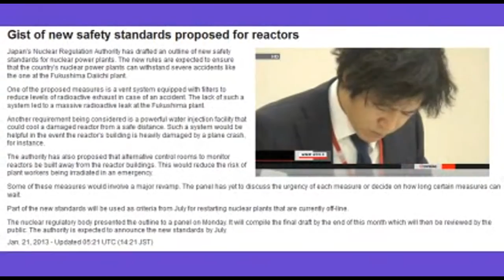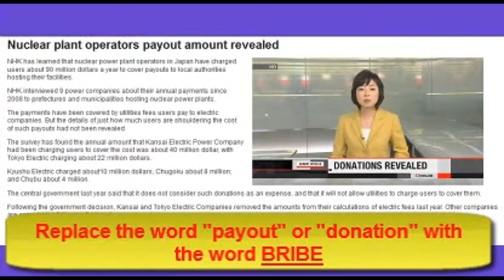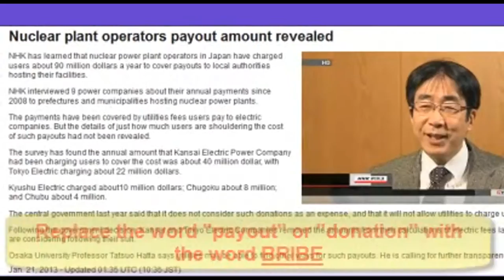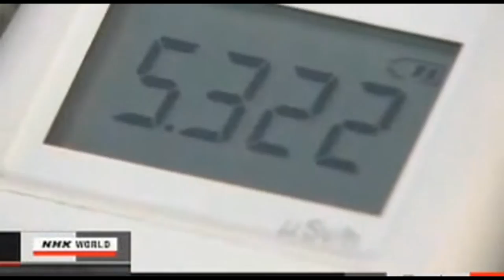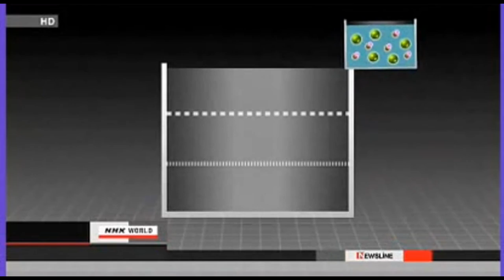Nuclear Safety?, Bribes, & DIY Radioactive Decontamination: Fukushima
Gist of new safety standards proposed for reactors
NOTE the fine text that NHK did NOT report: Part of the new standards will be used as criteria from July for restarting nuclear plants that are currently off-line.

Nuclear Operators reveal "payout" amounts. Note to viewer: replace the word Payout or Donation with BRIBE. The magic of words never ceases to amaze me.

Do it Yourself radioactive decontamination. OMG... Seriously? Seriously?!

The Games People Play
In this week's podcast, Fairewinds looks at how difficult it is for the public to meaningfully participate in the Nuclear Regulatory Commission's licensing process. Arnie Gundersen was retained by Friends of the Earth to assess major problems at the San Onofre nuclear plant in California that have caused a year long shutdown. Arnie met with the NRC this week concerning his analysis of what went wrong and how the problems were foreseeable. In this podcast, Arnie discusses how the NRC and Southern California Edison deliberately withheld information to make his technical analysis more difficult to accomplish. Fairewinds taped the meeting, so our podcast listeners can hear for themselves the difficulties Arnie encountered and the games the NRC and Southern California Edison played to prevent his participation.
DOWNLOAD PDF - 2.206 PRESENTATION: San Onofre Units 2 and 3 Replacement Steam Generators
PRESS RELEASE: San Onofre: Expert testimony shows how Edison's failures led to nuclear crisis
Southern California Edison made critical and fundamental errors in the design of the replacement steam generators for the San Onofre nuclear reactors, according to expert testimony from Friends of the Earth at a Nuclear Regulatory Commission hearing today.